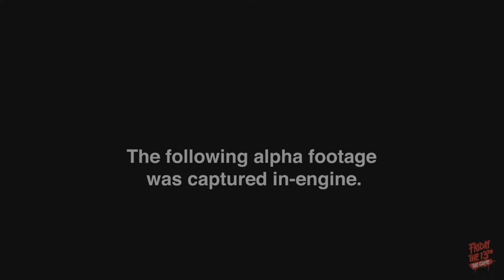Friday the 13th: The Game! Jason Voorhees hide and seek!!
Courtesy Of Gun Media, Developers of Friday the 13th: The Game!!

Today's Music:
Song 1. [NCS] Krewella - Come And Get It Razihel Remix

SOCIAL LINKS!

Great gaming products from CINCH GAMING!